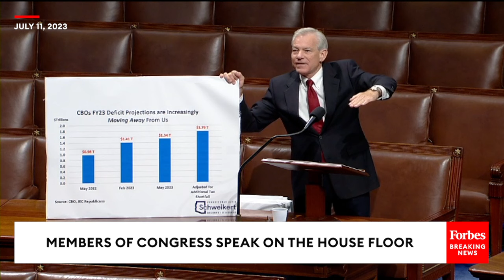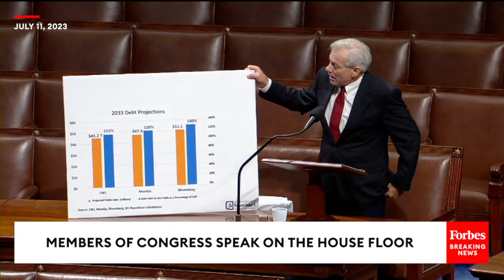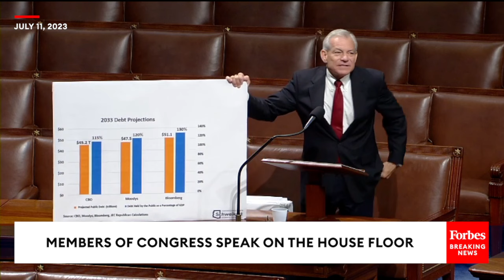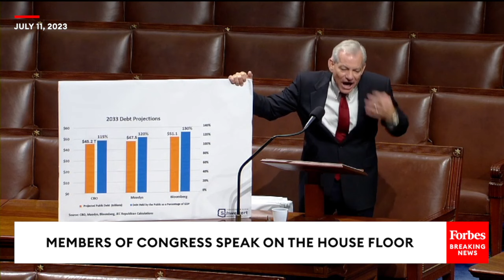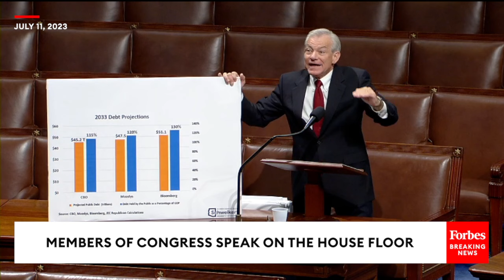'The Debt Is What Destroys You': David Schweikert Raises The Alarm On The Rising Debt In The US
In remarks on the House floor before the Congressional summer recess, Rep. David Schweikert (R-AZ) spoke about debt in the United States.